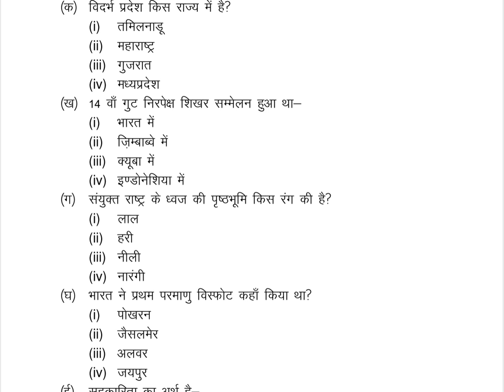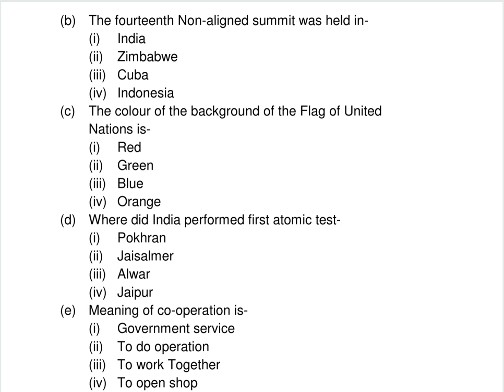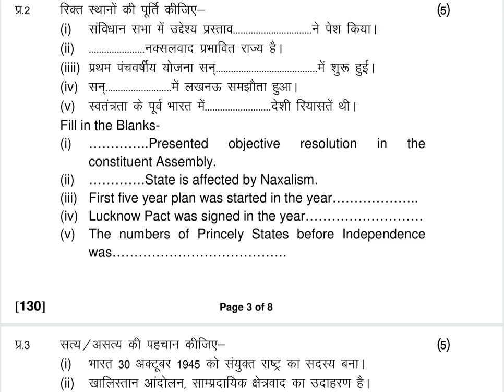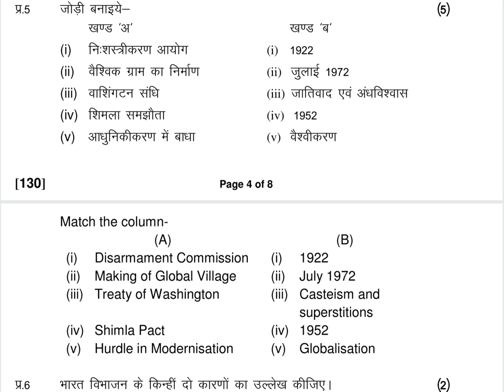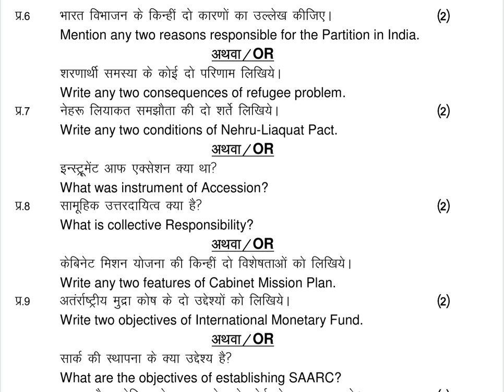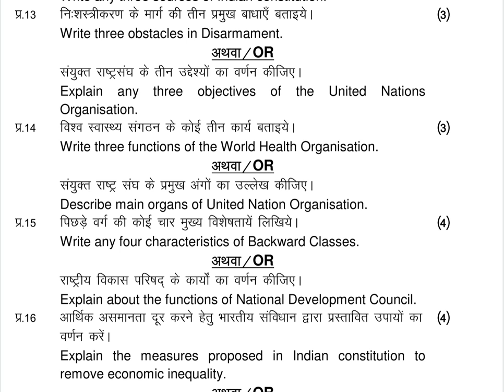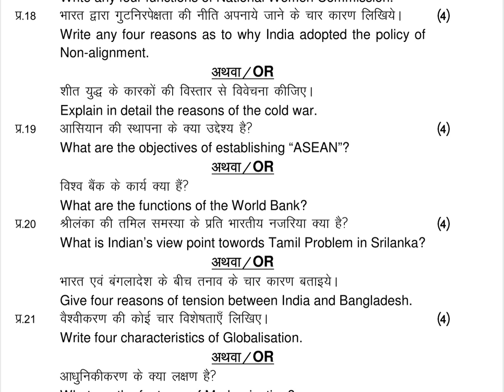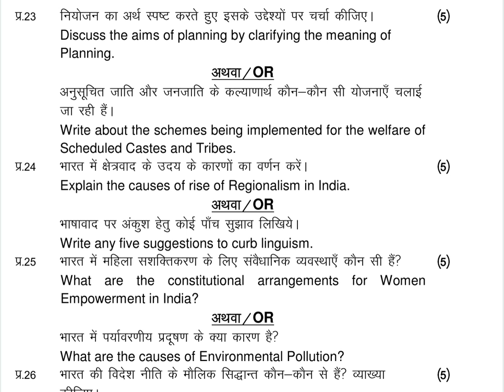Ruk Jana Nahi 12th Political Science 2018 Paper | MP Ruk Jana Nahi Political Science Paper 12th